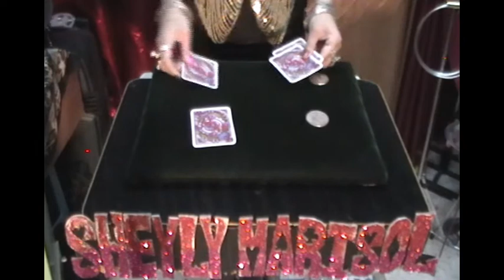Rutina Matrix con Monedas y Cartas Jumbo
Un matrix con unas cartas y monedotas para que se aprecie mejor!